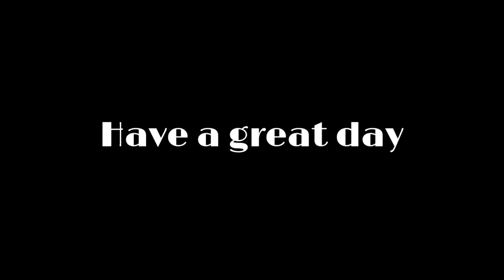Heavy Rock Metal Instrumental_Bloody Moon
The Content of this Video is about Music and Entertainment

Please:
*Like Or Dislike

Video Creator:
Musik Anak Nongkrong
(Music&Entertainment)
INDONESIA©